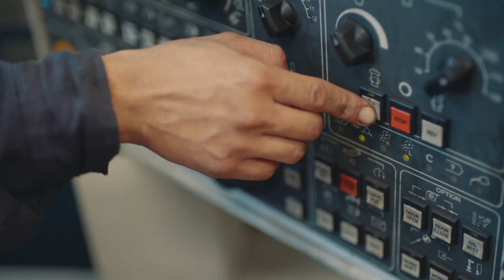MAT Foundry Group - Mincer HD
Founded in the 1950's, Mincer has over half a century of experience manufacturing automotive components in both ductile and grey iron. Mincer is located in the Ecatepec de Morelos region of Mexico City, Mexico, which is strategically located to serve the Mexican, South and Central American and United States markets.

Mincer  is a horizontally integrated operation with 3 modern manufacturing facilities spanning over 170,000 square feet in 1 location covering 6.6 acres.

Mincer’s operations are highly integrated and include design, casting and machining providing our customers with a total solution.